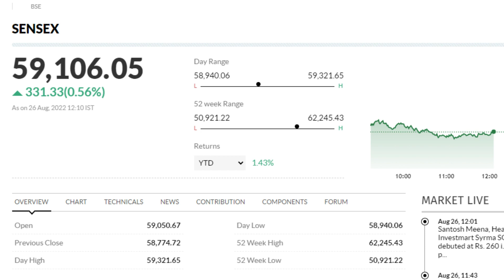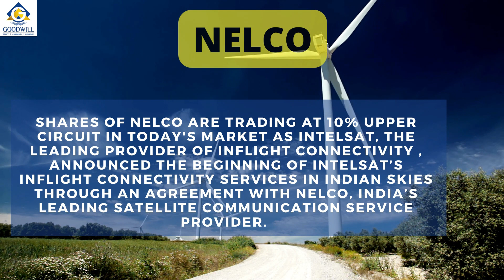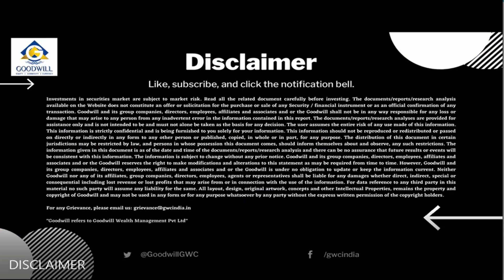Mid Market Update (Hindi) | NIFTY & Sensex Update | Nykaa | Yes Bank | GIC Housing Finance | DLF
Goodwill's Mid Market Report for 26th August, 2022 covering the status of NIFTY & Sensex @ noon followed by some important share market news. Watch Now in Hindi!

0:00  INTRO
0:05  NIFTY
0:13  SENSEX
0:18  SYRMA SGS TECHNOLOGY
0:38  DLF
0:55  YES BANK
1:06  NYKAA
1:19  EICHER MOTORS
1:31  NELCO
1:51  GIC HOUSING FINANCE